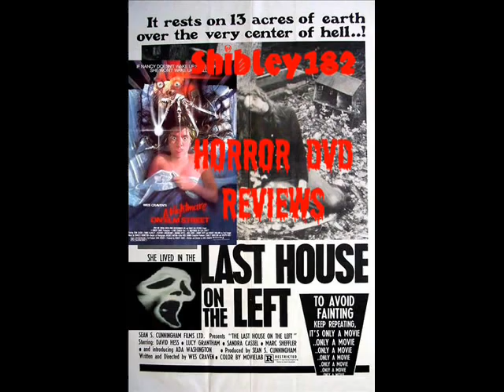Horror from the Grave... Texas Chainsaw Massacre 3D, Laid to Rest 2 and 3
Great News from the World of Horror..Texas Chainsaw Massacre escapes the Vile clutches of Plagiarism Devils!...Now Property of Twisted Pictures and Lionsgate. Also the announcement of somw amazing sequels. Could the Re-Rape trend be dying...Let's hope so!

Trick-r-Treat 2
Zombieland 2